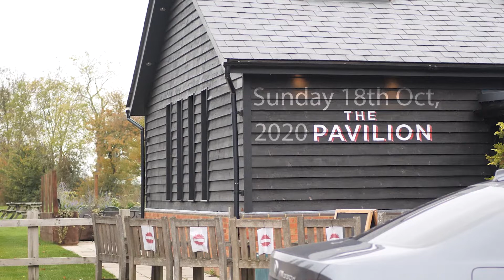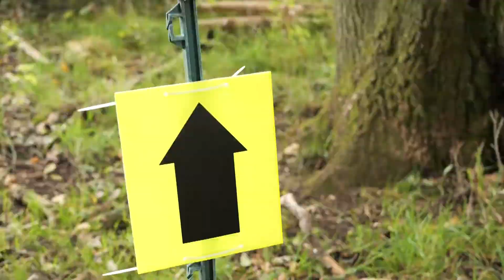strive for 12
Strive for 12 Running Event
Filmed and edited by Leroy Rogers